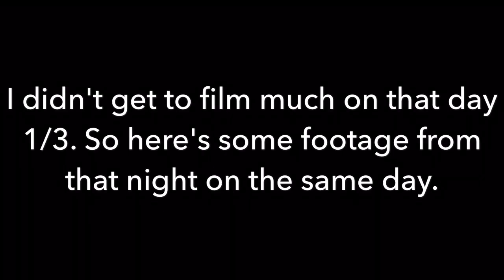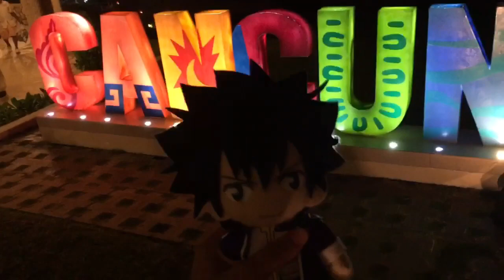Anime Plush Adventures: Fairy Tail Goes to Cancun 2019 Part 3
Final part guys!!! Erza, Gray, Wendy, Lucy, and Natsu spend the final moments of their vacation night swimming and playing in the park! Then they go home!